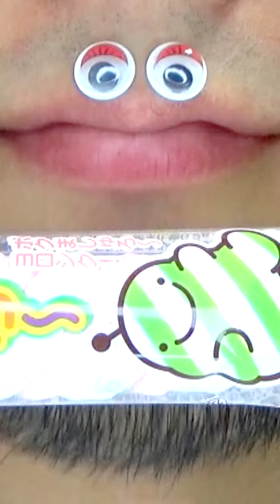Shasuke8b ASMR video 😋😋😋